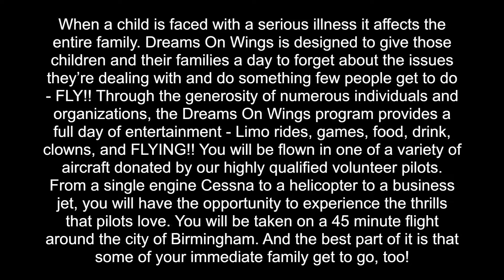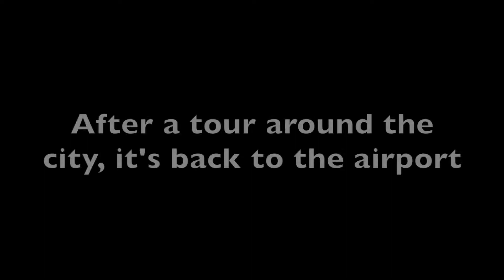Dreams On Wings 2016 Helicopters - Birmingham International Airport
Giving children faced with serious illness the experience and joy of flight which pilots feel privileged to share. Dreams On Wings 2016 at Birmingham International Airport. Dreamsonwings.org